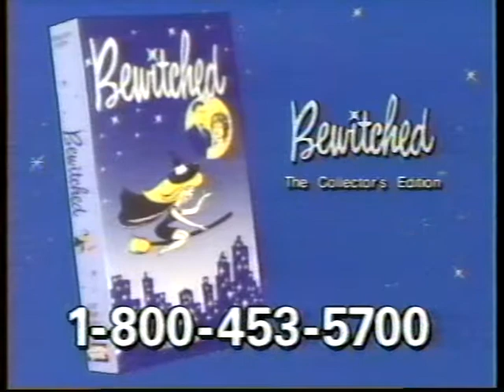(1994) Special TV Offer: Bewitched!